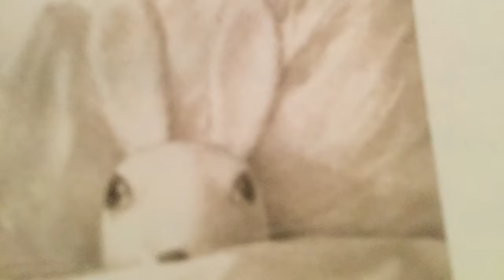The Miraculous Journey Of Edward Tulane